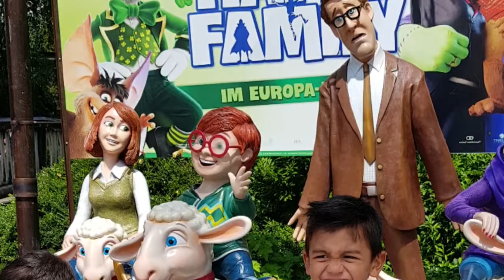Europa park moments